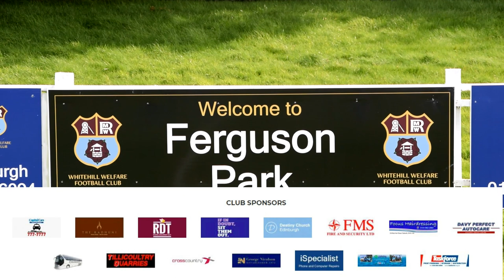Whitehill Welfare v Linlithgow Rose Cup Highlights - Football Nation Qualifying Cup (3rd Round)